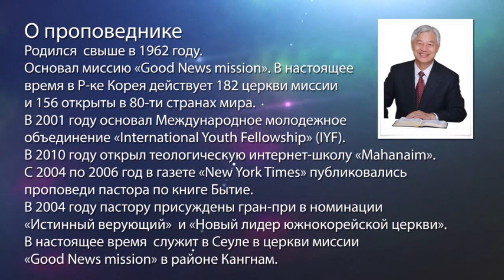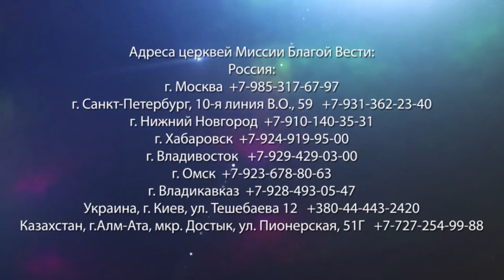ПЛОДЫ ИИСУСА. «Да будет свет» (250)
Женщины принимают семя от мужа и рождают детей. Мы же принимаем семя от Иисуса, Который является Нашим Женихом. Принимаем сердце, которое является сердцем Иисуса, чтобы мы рождались свыше.

Не думайте просто прожить в этом мире и оказаться в Царстве Небесном. Чем ближе вы будете к Богу, тем больше людей будут получать прощение грехов через вас. Люди будут меняться. И через вас будут появляться плоды Иисуса.

Этот мир наполнен тьмой. Но многие люди получают спасение. А люди, которые не получили спасение, получат его через вас. Таким образом, вы будете радовать Господа Бога, и потом вы предстанете перед Ним!